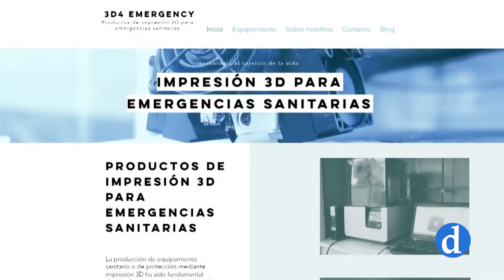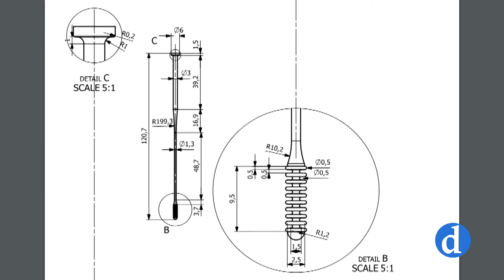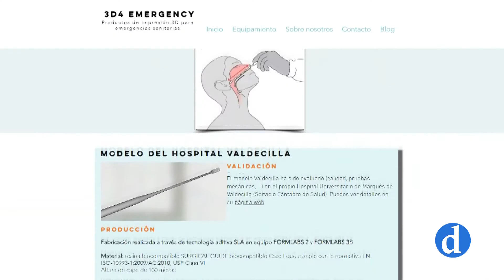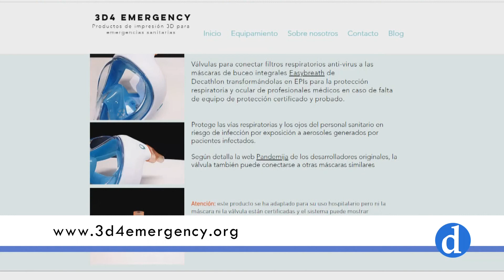El HN Parapléjicos participa en un proyecto de impresión 3D de material sanitario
La impresión en 3D de pantallas y piezas para respiradores fue la tabla de salvación para muchos hospitales en el inicio de la pandemia ante la falta de medios. Ahora, estos prototipos pueden descargarse gratuitamente de una web que busca ayudar a países en vías de desarrollo. «3D4emergency»;  Un proyecto avalado por el CSIC en el que participa el Hospital Nacional de Parapléjicos.